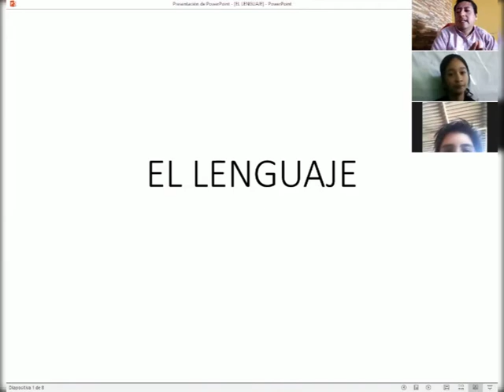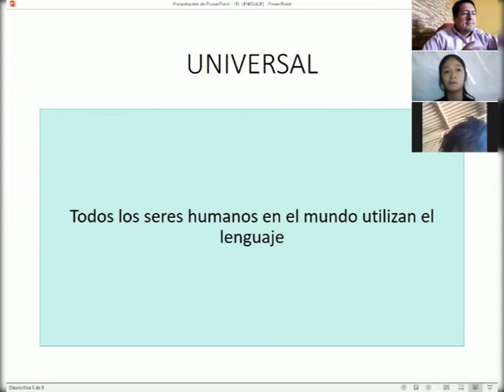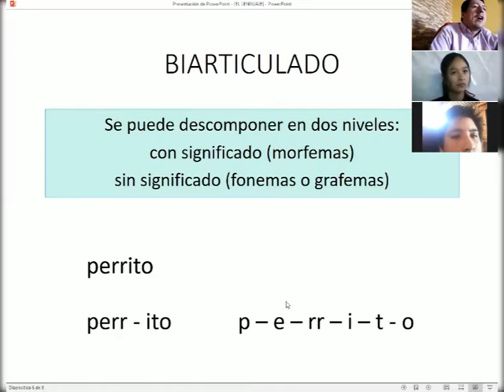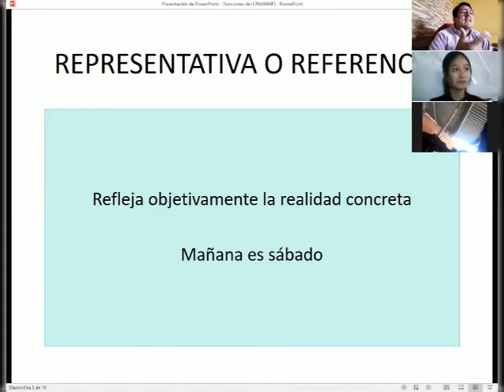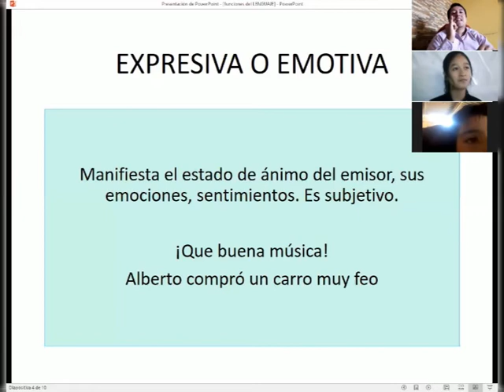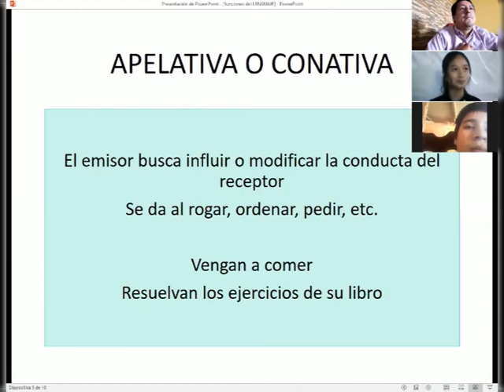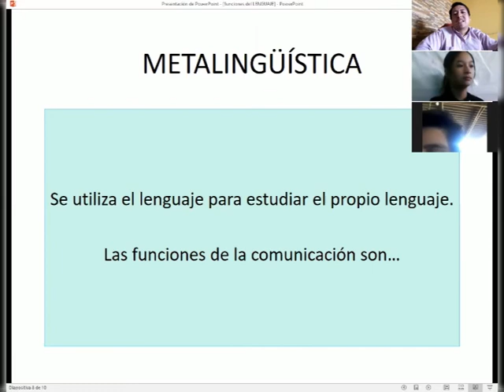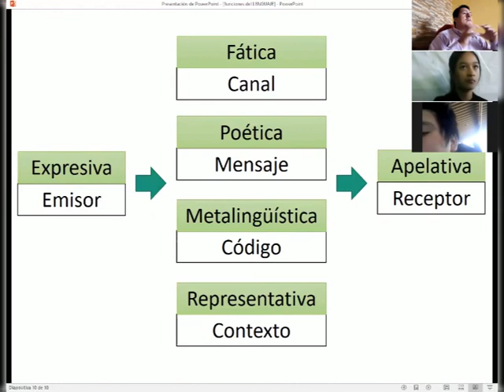Lenguaje Senior Tema El Lenguaje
Grabación de la video conferencia para repasar o para quienes no se pudieron conectar